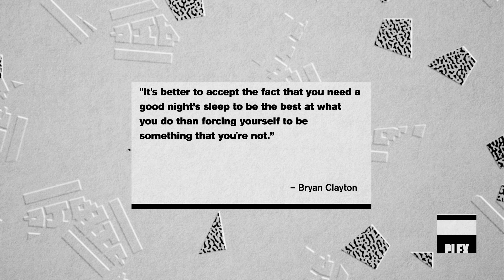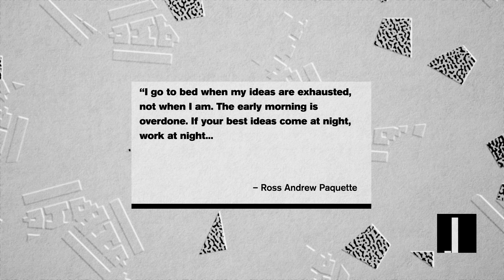How To Sleep Late And Still Make Bank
Studies and entrepreneurs both suggest you can sleep late and still make millions.